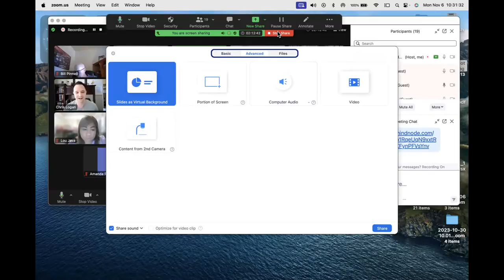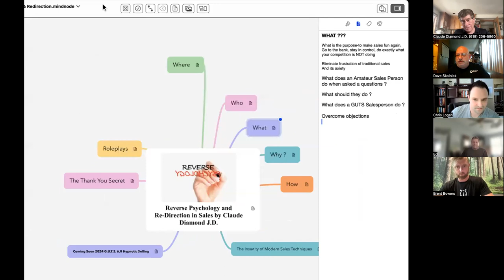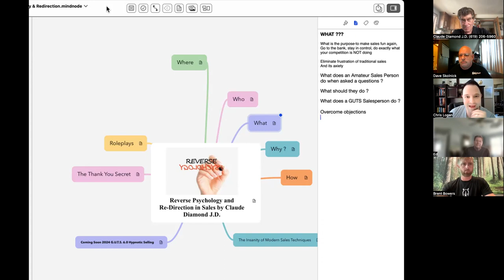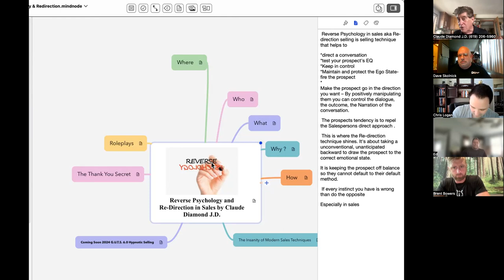Worlds greatest sales training sessionClaude Diamond-G.U.T.S. Sales Training Method Mentor